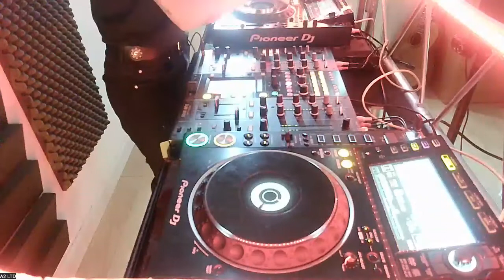Melodic Techno Mix 2022 | By Anaiz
special thanks to A2Ltd studio about hospitality.